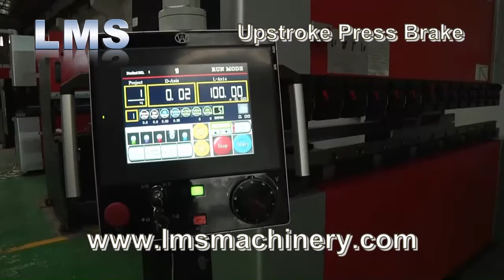LMS Upstroke Press Brake GH 1030